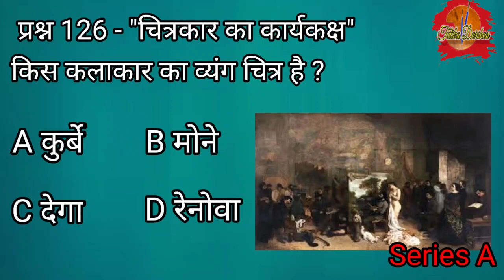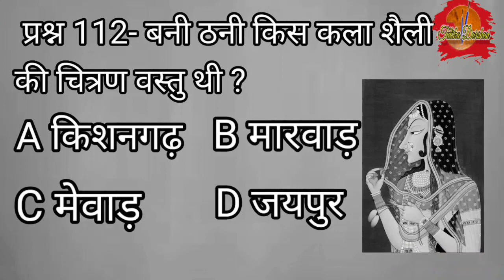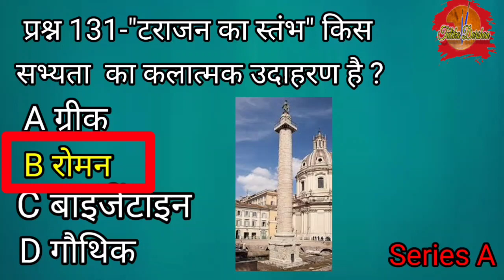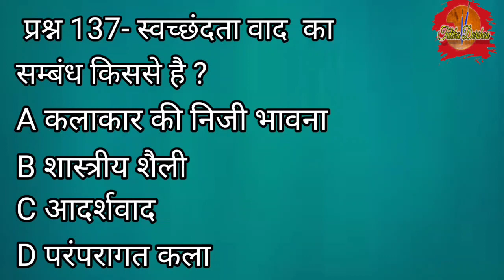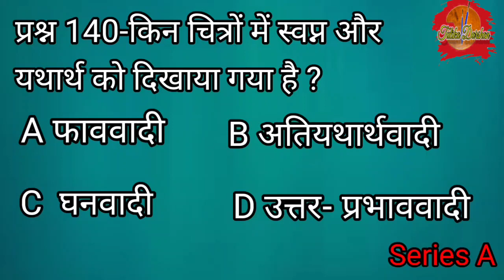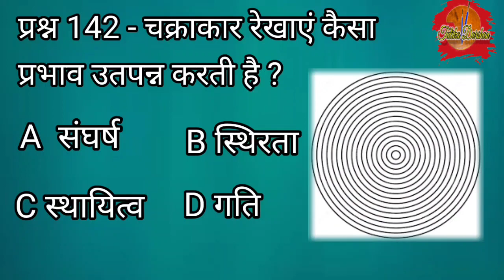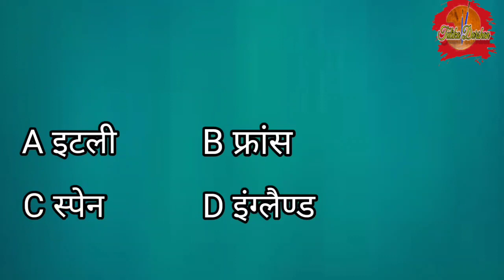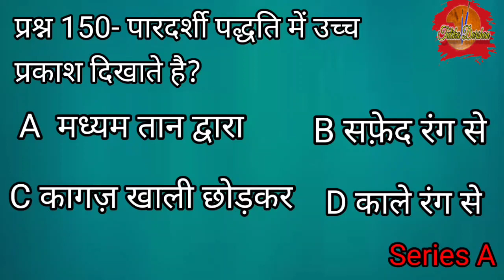UKPSC Drawing Lecturer Part 6 I Tulika Darshan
आज के वीडियो में लोक सेवा आयोग उत्तराखंड द्वारा आयोजित प्रवक्ता कला 2021 के प्रश्न पत्र को विस्तार से व्याख्या के साथ हल किया गया हैं। इस वीडियो के कई भाग हैं आज के वीडियो में 25 प्रश्नो को व्याख्या के साथ हल किया गया है।